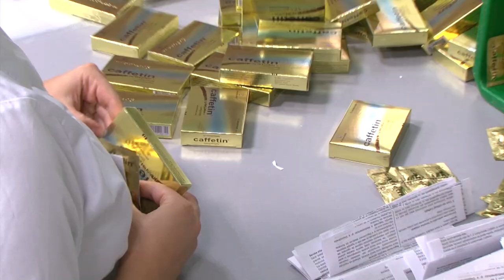Вицепремиерот Битиќи во посета на Алкалоид Скопје